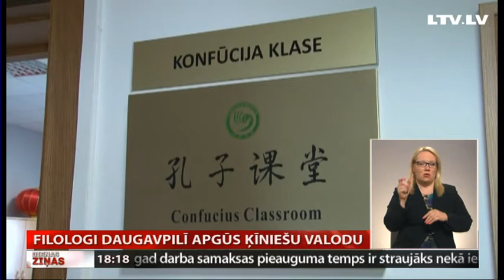Filologi Daugavpilī apgūs ķīniešu valodu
Arvien vairāk iedzīvotāju vēlas apgūt netradicionālas svešvalodas, toskait ķīniešu valodu. Daugavpils Universitātē to var apgūt no 2013. gada. No jaunā studiju gada universitātē iecerēts ieviest jaunu studiju programmas moduli – latviešu, krievu un angļu filologi kā otro obligāto mācīsies ķīniešu valodu. Vairāk stāsta Latgales reģionālā televīzija